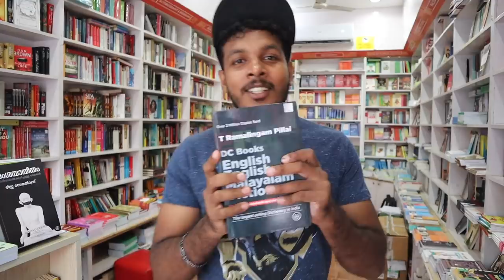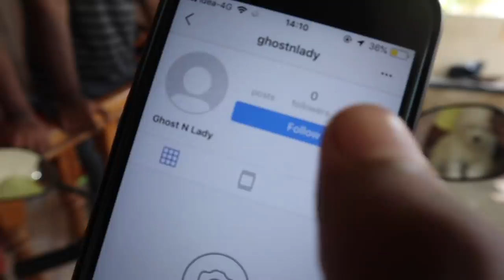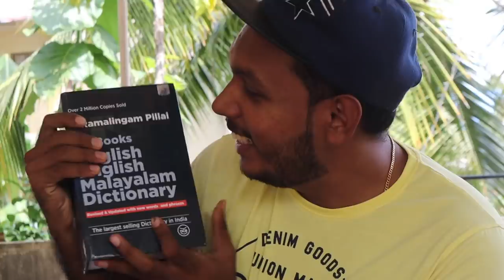BUYING MY FIRST PUPPIES 🐶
Buying a puppy has been one of my dream since childhood and today it came true and I am even more happy that I got to share it with you guys.

Dog breed is Lhasa apso.

Hope you all have fun watching this vlog chunkz.

This dog supplier is a fraud please dont get fooled.

Love you
B Byee